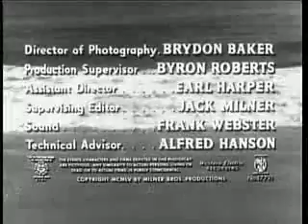The Phantom from 10000 Leagues 1956